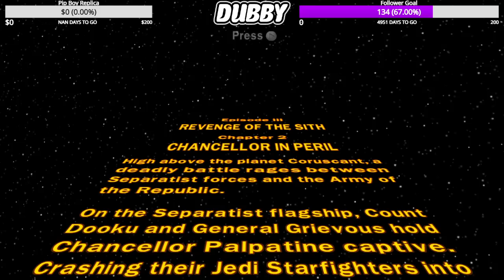Lego Star Wars: TCS Episode 3- Chapter 2 Chancellor in Peril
Obi Wan WAS NOT CONSCIENCE DURING THE CHANCELLOR RESCUE LEGO